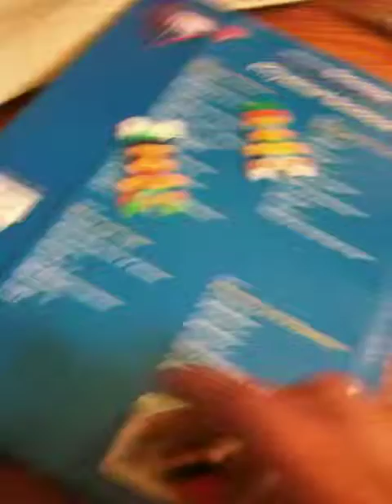Science with Fred Black Holes Short Version